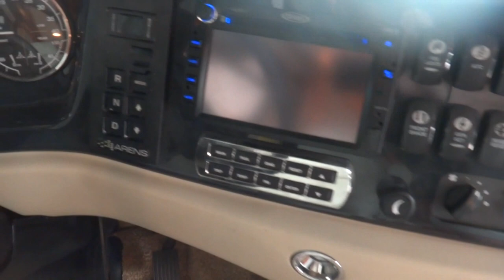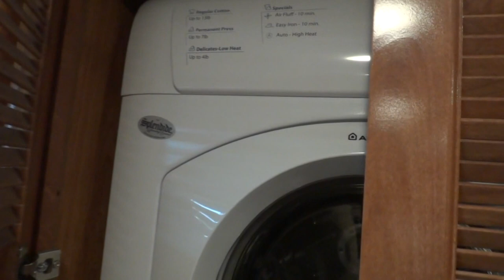2012 Holiday Rambler Trip 35PBD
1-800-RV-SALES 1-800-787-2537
2012 Holiday Rambler Trip 35PBD